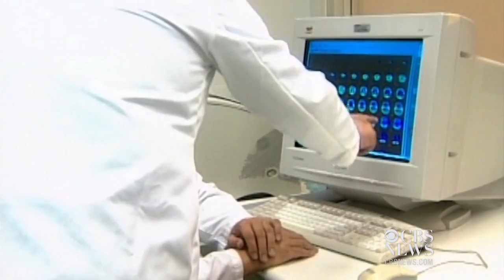Ebola continues to spread in West Africa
The Ebola epidemic has claimed more than 7500 lives since the outbreak began one year ago. Also, the FDA has approved a new drug for Alzheimer's patients. Kris Van Cleave reports on the day's top health stories.